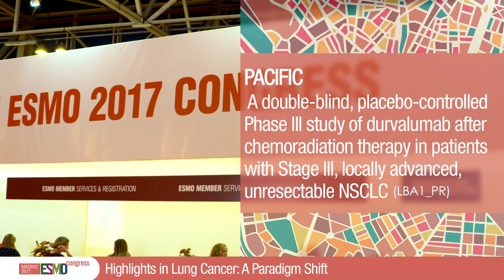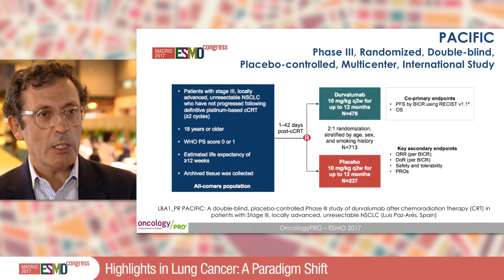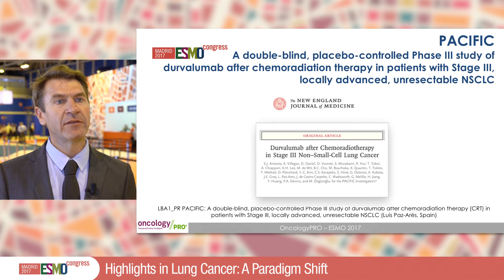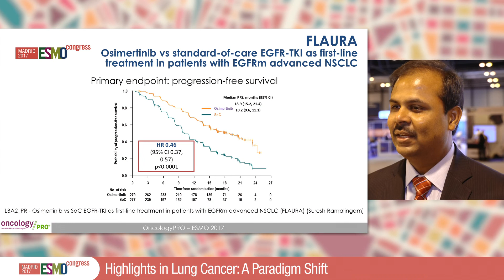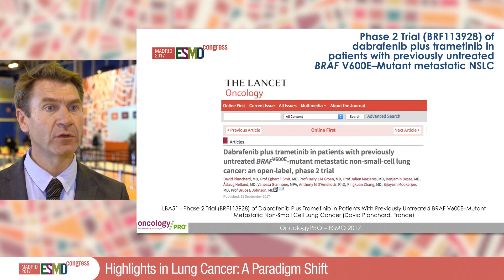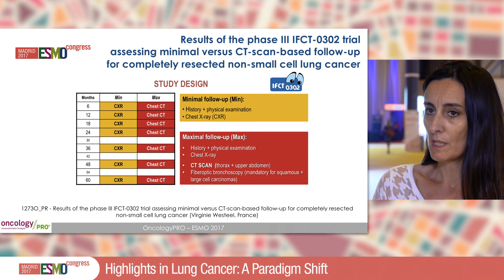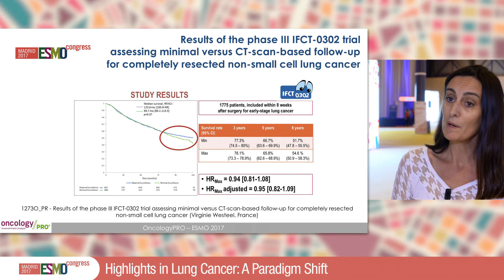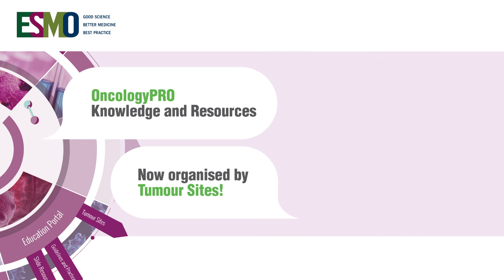ESMO 2017 Highlights in Lung Cancer: A Paradigm Shift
Julien Mazières states that this meeting has been very important for the lung cancer community with practice changing results in the treatment of many NSCLC patients.

The PACIFIC study in locally advanced NSCLC shows the activity of an anti-PD-L1 agent in a setting where we haven't seen any progress in a decade. Luis Paz-Ares reports an 11 months difference in median PFS, with consistent results from prior studies and manageable toxicities. It opens a new standard of care for this setting.

The results from the FLAURA study are very impressive with a primary end point of 54% reduction in the risk of death or progression, reports Suresh Ramalingam. It should convince every physician to use osimertinib as first-line treatment for EGFR mutated patients. Additional data on survival and resistance mechanisms would be important to anticipate further lines of treatment.

The BRAF V600E mutation is rare but patients with metastatic NSCLC should be tested for this. The C branch of the study presented by David Planchard showed excellent results with the combination of dabrafenib plus trametinib which should become the standard of care for these patients.

The IFCT-0302 trial addresses the very important and practical routine question of early stage lung cancer patients’ follow-up after thoracic surgery. Virginie Westeel reports that additional CT scans did not show any benefit in the first 24 months but helped detect secondary lung cancer after 2 years.

Abstracts

LBA1_PR PACIFIC: A double-blind, placebo-controlled Phase III study of durvalumab after chemoradiation therapy (CRT) in patients with Stage III, locally advanced, unresectable NSCLC

LBA2_PR - Osimertinib vs SoC EGFR-TKI as first-line treatment in patients with EGFRm advanced NSCLC (FLAURA)

LBA51 - Phase 2 Trial (BRF113928) of Dabrafenib (D) Plus Trametinib (T) in Patients (pts) With Previously Untreated BRAF V600E–Mutant Metastatic Non-Small Cell Lung Cancer (NSCLC)

1273O_PR - Results of the phase III IFCT-0302 trial assessing minimal versus CT-scan-based follow-up for completely resected non-small cell lung cancer (NSCLC)